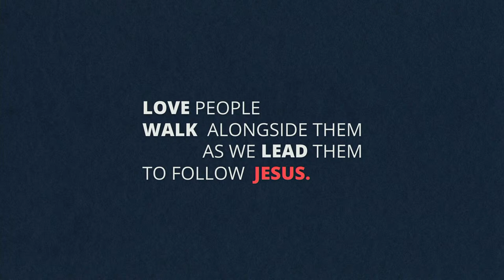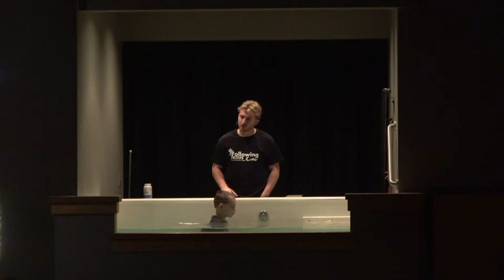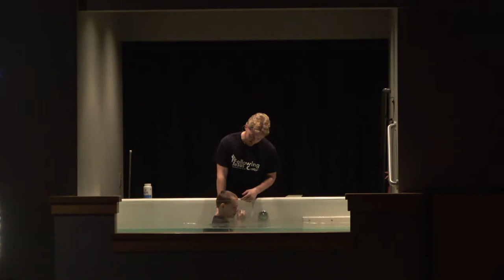Cradle to the Cross